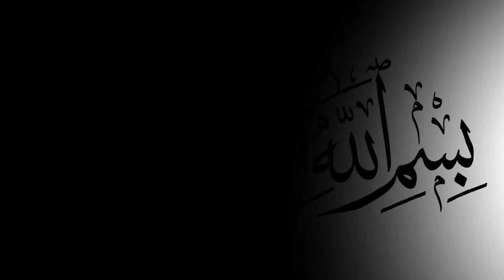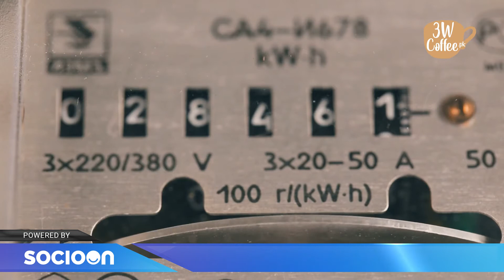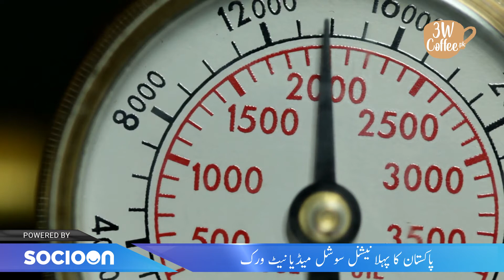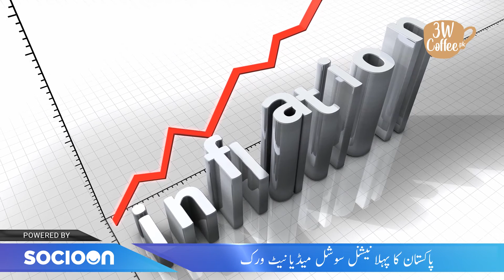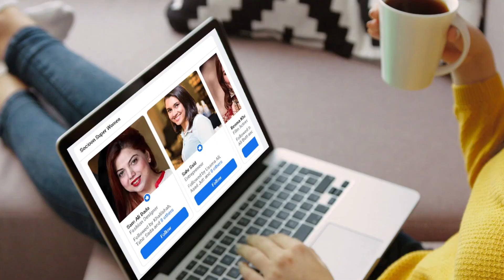Waqat Ki Zalim Hakoomat Ne Mazloom Pakistaniyon Ki Sansein Tak Girvi Rakh Din || 3W Coffee